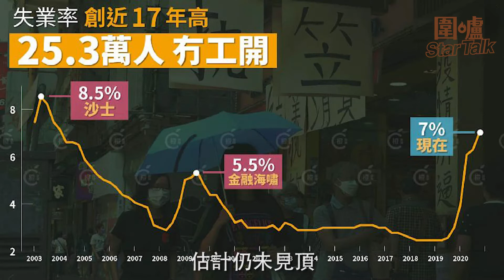🔥🔥【圍爐Star Talk·馮檢基】前立法會議員馮檢基：疫情下失業率飆升 政府鐵石心腸拒設失業援助金🔥🔥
新冠肺炎疫情持續逾年，在疫情衝擊下香港經濟依然疲弱，本港最新一期失業率數字上升至7%，創近17年以來新高，25.3萬人淪為失業大軍。本期圍爐YouTube Channel節目Star Talk邀請到前立法會議員馮檢基與大家探討，為何政府面對如斯嚴重的問題時仍無動於衷，仍拒設失業援助金的做法。